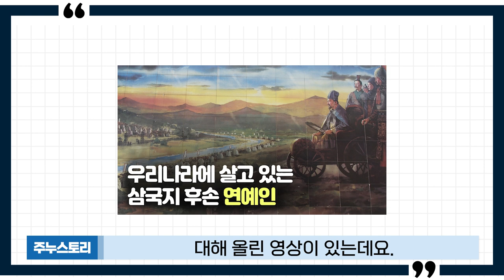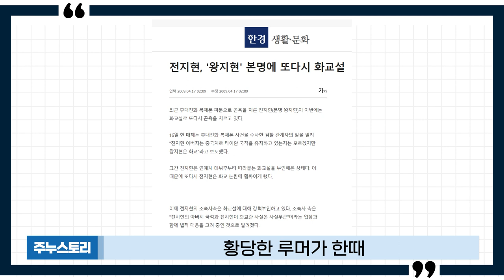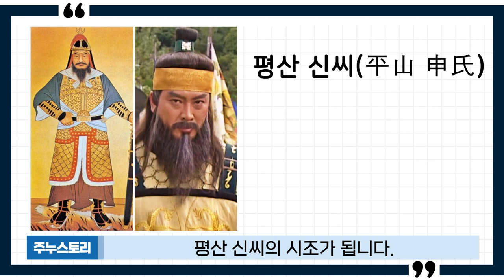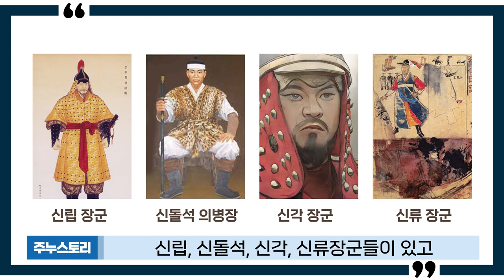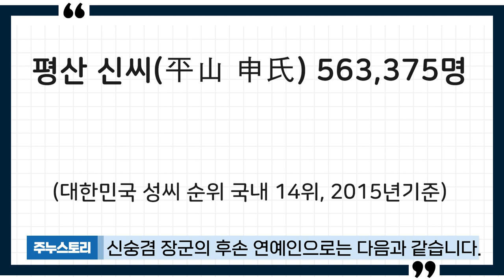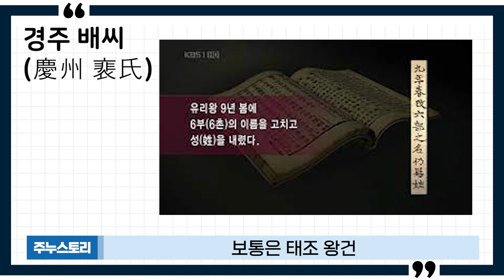[short스토리] 드라마 태조 왕건 실제인물, 후손 연예인 누가 있을까?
인기 사극 드라마 태조 왕건
역사상 실제 인물들의 후손 이야기와
누가 있는지 알아보았습니다.